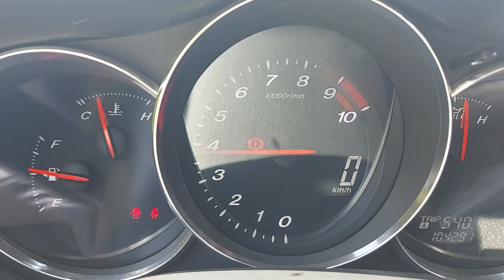Mazda RX-8 warm up (cold engine) rev. limitter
Rev limitter set to 3800 RPM utill the coolant temperature hits 70°C